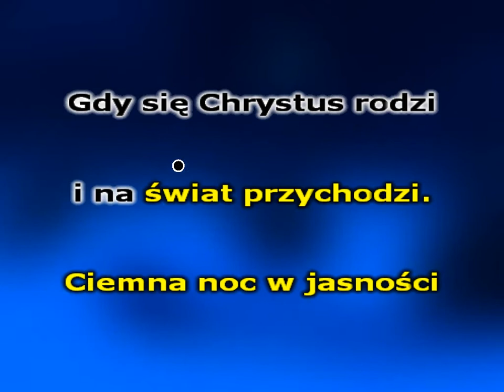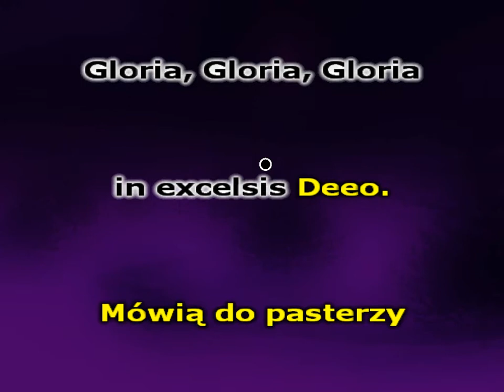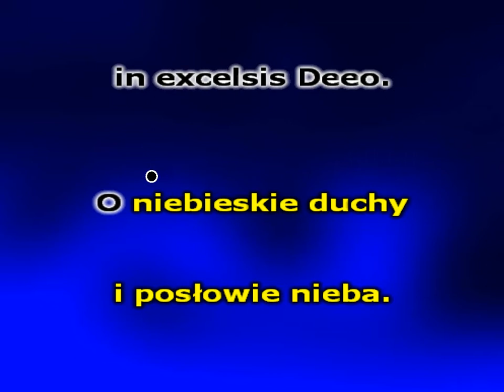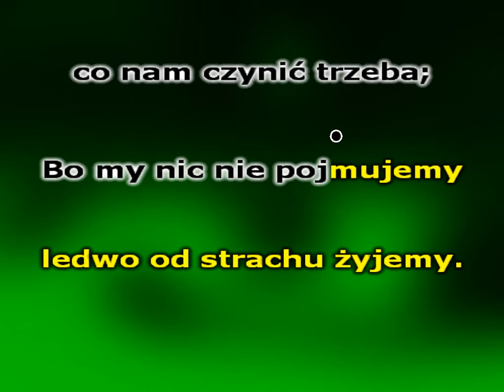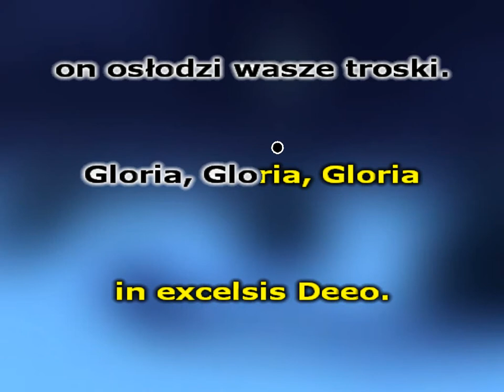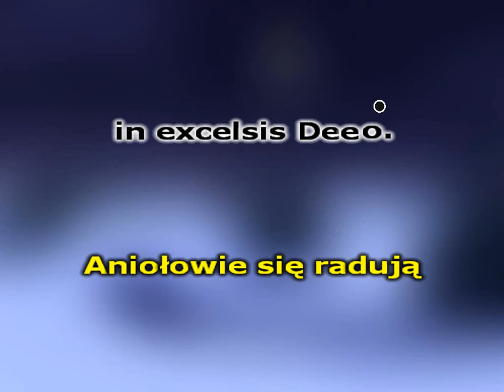Gdy się Chrystus rodzi